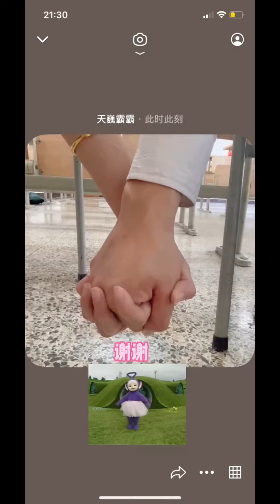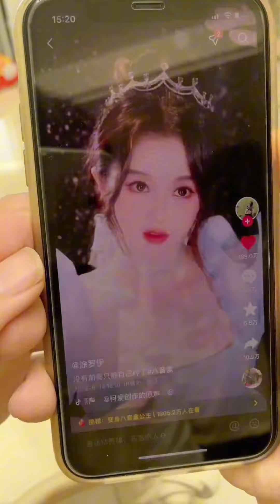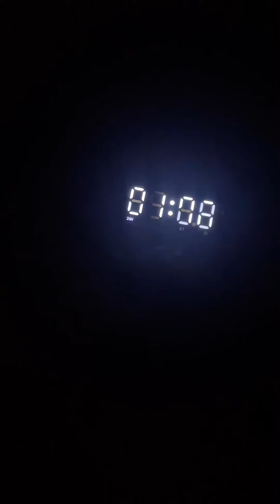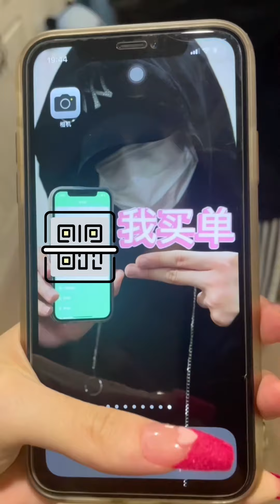整蛊男友做高难度动作，骗他男生做不到，太搞笑了！【天巍霸霸】